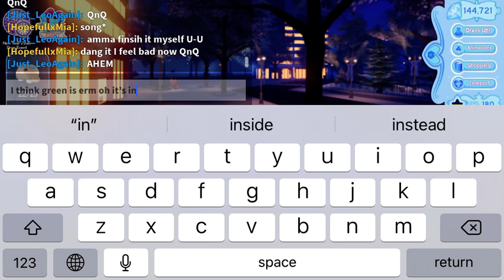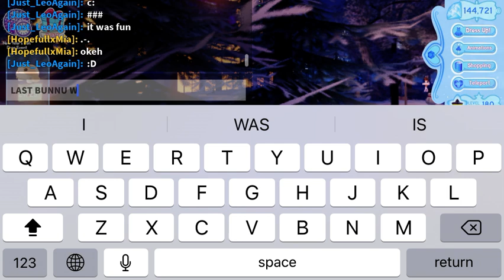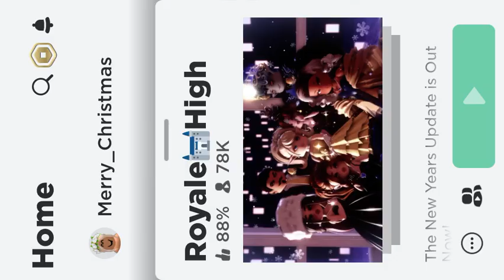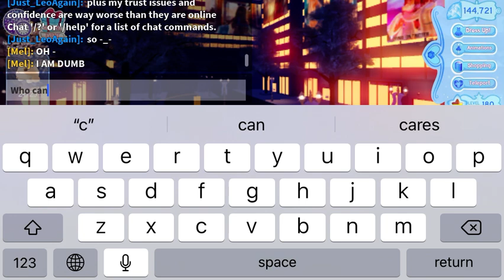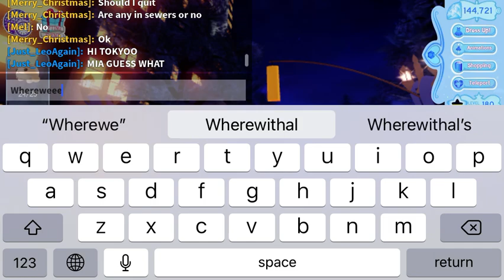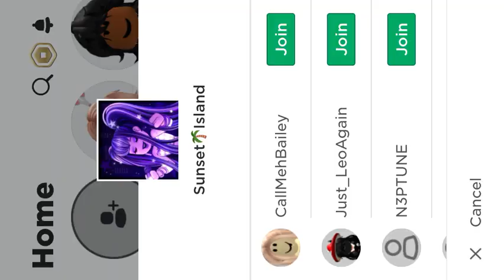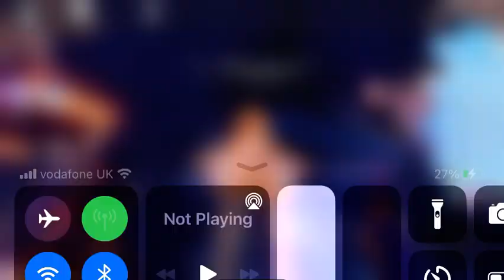I FINISHED BUNNY QUEST |RH HAPPY NEW YEARS CITY! (FINALLY 😮‍💨)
- [ ] Don’t forget to :

- [ ] Turn all post notifications on! ✨
- [ ] And a lovely comment! ✨

- [ ] 𝕎𝕒𝕟𝕟𝕒 𝕛𝕠𝕚𝕟 𝕞𝕖 𝕠𝕟 𝕣𝕠𝕓𝕝𝕠𝕩?

- [ ] F̆̈ĕ̈ĕ̈l̆̈ f̆̈r̆̈ĕ̈ĕ̈ t̆̈ŏ̈ j̆̈ŏ̈ĭ̈n̆̈ m̆̈ĕ̈ ă̈n̆̈y̆̈t̆̈ĭ̈m̆̈ĕ̈ m̆̈y̆̈ j̆̈ŏ̈ĭ̈n̆̈s̆̈ ă̈r̆̈ĕ̈ ŏ̈n̆̈ s̆̈ŏ̈ ğ̈ŏ̈ t̆̈ŏ̈ m̆̈y̆̈ ŭ̈s̆̈ĕ̈r̆̈ p̆̈r̆̈ĕ̈s̆̈s̆̈ ğ̈r̆̈ĕ̈ĕ̈n̆̈ j̆̈ŏ̈ĭ̈n̆̈ b̆̈ŭ̈t̆̈t̆̈ŏ̈n̆̈ t̆̈h̆̈ĕ̈n̆̈ w̆̈ĕ̈ c̆̈ă̈n̆̈ m̆̈ĕ̈ĕ̈t̆̈ n̆̈ ğ̈r̆̈ĕ̈ĕ̈t̆̈ :̆̈D̆̈

- [ ]  𝕀 𝕘𝕚𝕧𝕖 𝕤𝕙𝕠𝕦𝕥𝕠𝕦𝕥𝕤 𝕥𝕠 𝕒𝕝𝕝 𝕞𝕪 𝕤𝕦𝕓𝕤𝕔𝕣𝕚𝕓𝕖𝕣𝕤 𝕒𝕟𝕕 𝕪𝕠𝕦 𝕔𝕠𝕦𝕝𝕕 𝕓𝕖 𝕟𝕖𝕩𝕥!👀